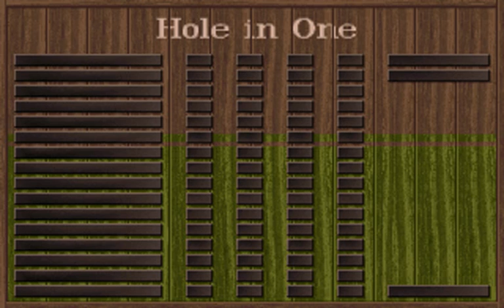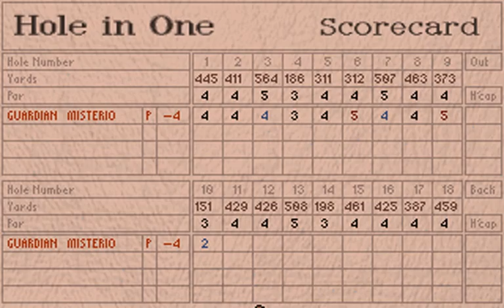Hole in One (RISC) (MS-DOS) [1995] [PC Longplay]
Hole in One is a decent golf game by Really Interesting Software Company, published by GameTek in Europe. The game includes all the standard options that one would expect to find in computer golf games, including various play options (tournament, practice, and friendly competition modes such as skins, foursome, and strokeplay), weather effects, multiple camera angles, and the familiar swing meter. The game also boasts decent VGA graphics and player animations.

The problem with Hole in One is not that it's not a good game; it's that it is far too predictable, too ordinary and too standard. While it offers a full range of options, it offers no innovation or even new courses that would make golf fans excited enough to leave a game of Links or Jack Nicklaus to try it out. If you are a die-hard computer golfer, Hole in One is at best an interesting diversion without the longevity of classics in the genre. A decent game, but not worth keeping at all after you finish the default 18 holes (the promised add-on courses never materialized, not surprisingly).

Source: Home of the Underdogs